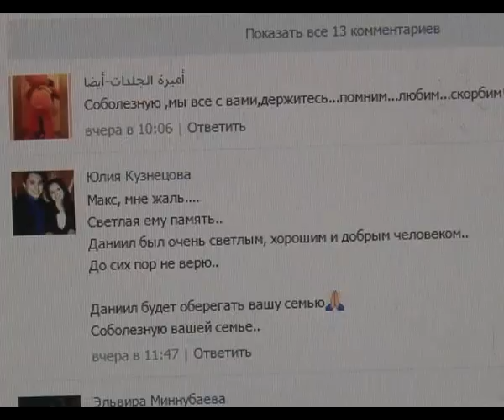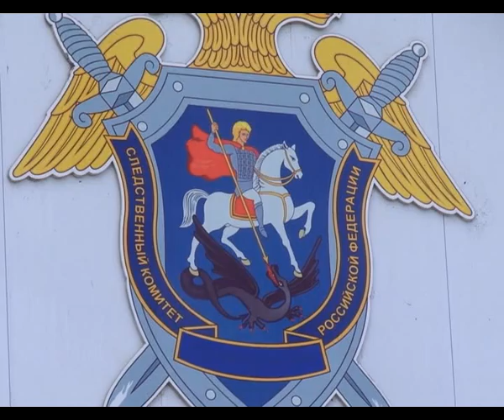В Альметьевске простились с юным спортсменом из Нового Уренгоя, погибшим на соревнованиях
В Альметьевске проходил чемпионат и первенство России 2015 года по кроссу на снегоходах. Далее последовали тренировки у юниоров, на которых с одним из спортсменов случилась трагедия. Сейчас расследованием обстоятельств гибели участника соревнований занимается Следственный отдел по городу Альметьевску.